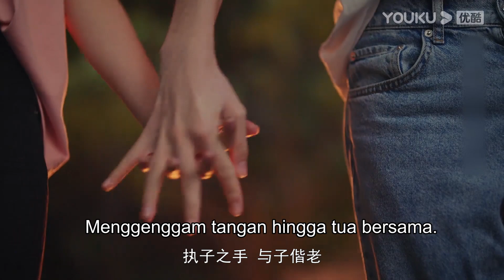"Spesial" Cinta romantis dari Superstar terkenal dan Asisten cantik | YOUKU [INDO SUB]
Asisten Superstar (Assistant of Superstar) Menceritakan seorang mahasiswi sastra tanpa tidak sengaja menjadi asisten seorang superstar yang tampan dan pupuler. Superstar ini adalah seorang yang tidak berbudaya dengan kecenderungan Virgo dan gangguan obsesif-kompulsif, dan asisten cerdasnya dengan fobia kerumunan dan kemampuan untuk membersihkan kekacauannya.

★Pemeran: Sun Zeyuan / Lu Yangyang / Chen Peng Wanli / Wang Luqing / Xu Heni / Han Dan / Kong Xiaoming / Zhang Tong / Yao Junzhe / Xiao Ai / Xie Xingyang / Xiao Yuliang
★ Jadwal Tayang: Gratis tayang setiap Senin-Kamis (1EP/hari) Pukul 17:00WIB | VIP tayang setiap Senin-Rabu (2EP/hari)

0:00 Gabung jadi member, nonton lebih awal
0:30 Join YOUKU membership to get early access